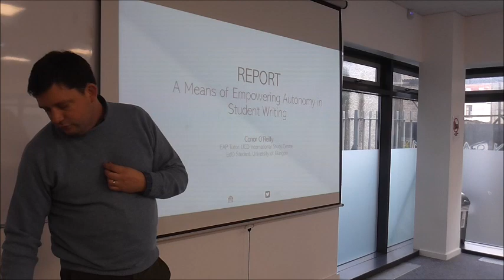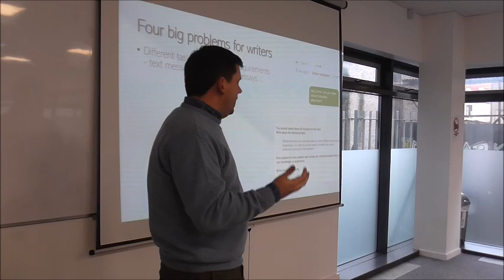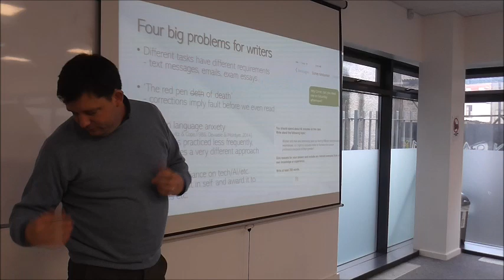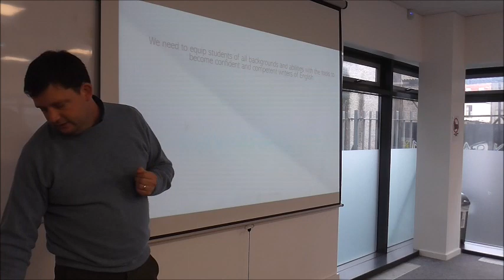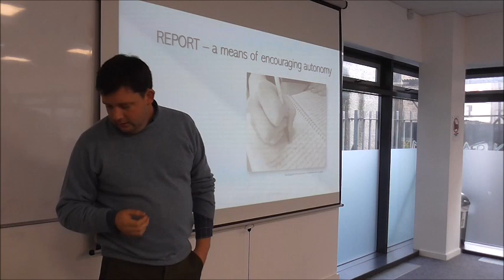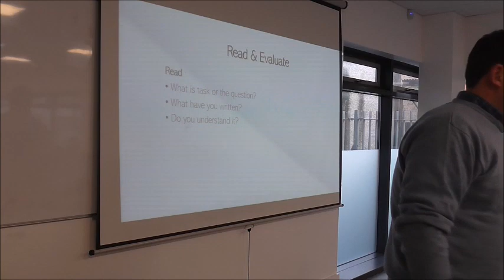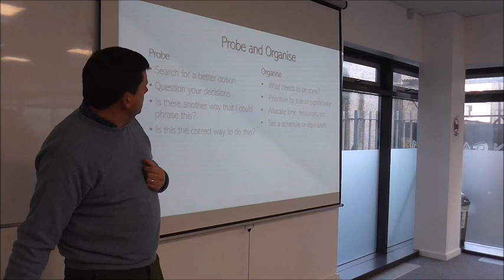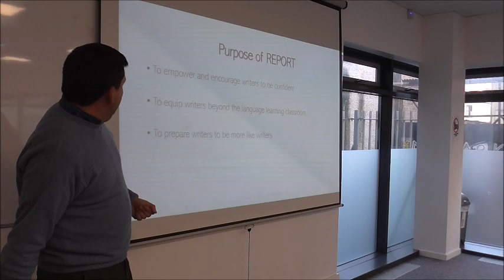REPORT A means of empowering autonomy in student writing by Conor O’Reilly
This talk arises from my concern with giving student feedback to writing in the form of 'corrections'. Among other issues,  students can be left without the tools amend their own writing when they have departed from their language study programme. I have devised a simple step-by-step way of helping students to improve their writing by empowering them to give their own feedback. This methodology is called REPORT, and I hope that it can help students become more autonomous and confident writers beyond the classroom, regardless of the situation.

Conor has been teaching English almost 14 years in Korea and Ireland, and has spent much of this time teaching EAP. He is currently a tutor in UCD International Study Centre and an EdD student at the University of Glasgow.